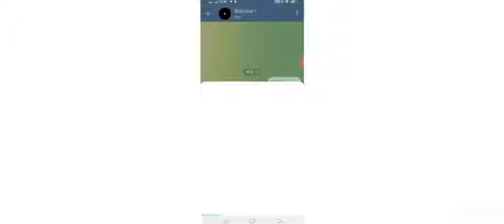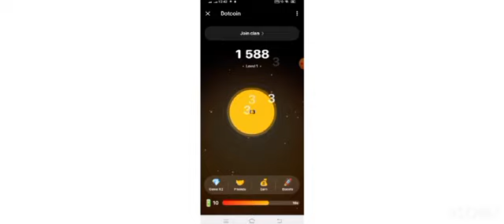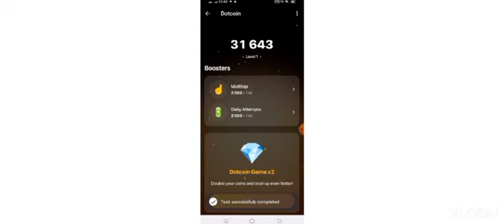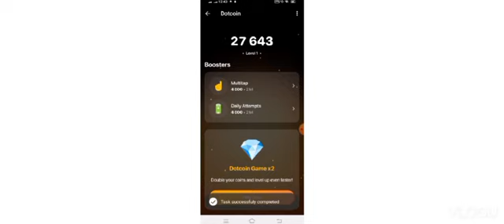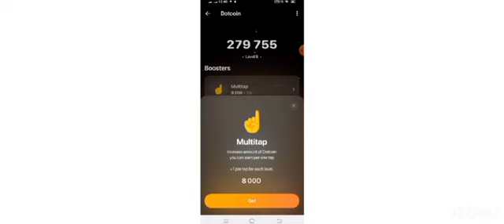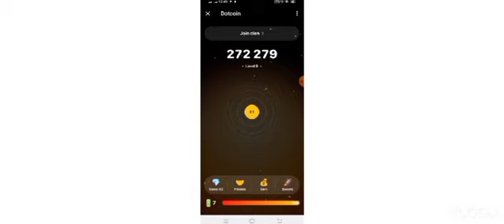Dotcoin. Tap Tap and Earn DotCoin. Full Details. |RH Free Earning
Dot Coin.
How to Join Dot Coin
Same Like Not Coin 🪙.
DotCoin ka account kaise bnaye tmam tafseel btayi gayi hy.